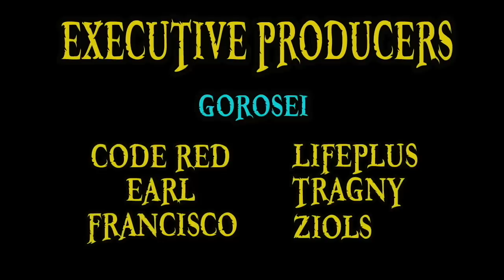THE MOST INSANE CHAPTER!!! | One Piece Chapter 957 Review